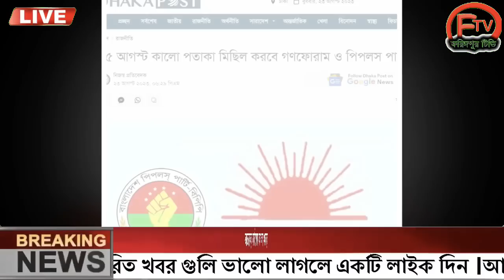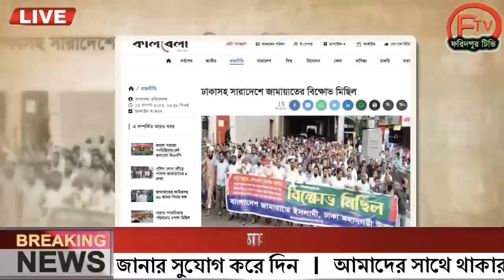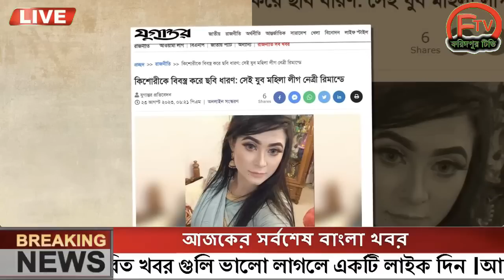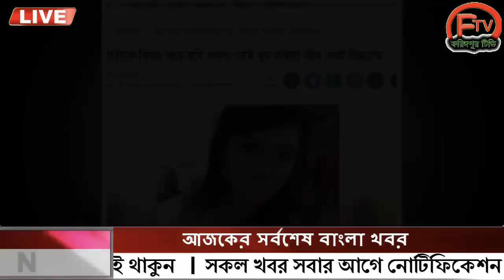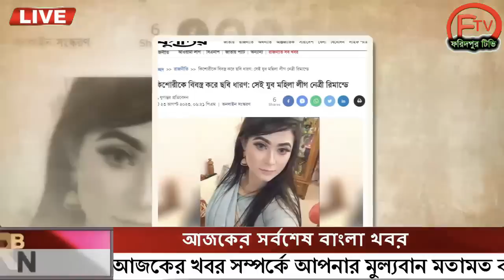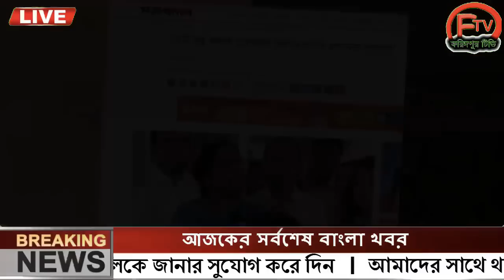এইমাত্র পাওয়া Ajker khobor 24 August 2023Bangla news today  bangla khobor  Bangladesh latest news